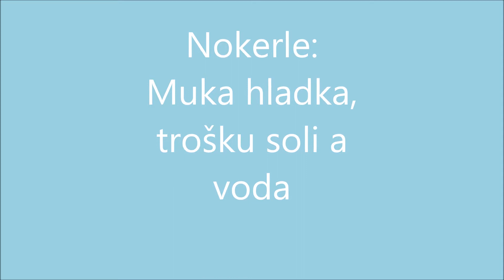Kurča na paprike - Chicken Paprika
Kurča na paprike z Nokerlami - Chicken Paprika with home made pasta